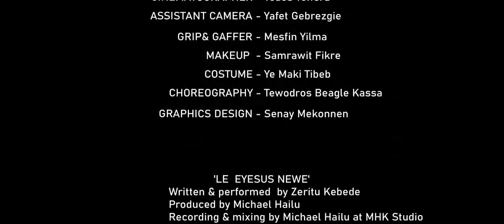ለኢየሱስ ነው ዘሪቱ ከበደ Le Eyesus Newe Zeritu Kebede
የወደደኝ ማን ነው ያለምክንያት እንደው
ሳይኖረኝ ቦጎነት አንድም ሚይስወድደው
የወደደኝ ማን ነው በእውነተኛ ፍቅር
በማይለዋወጥ በማይቀያየር
ያላዋደደብኝ እራሱን አክብዶ
እያገለገለኝ በቡዙ ተዋርዶ
ስፈልገው ያለ ስጠራው የሚገኝ
ማነው ያልሰለቸኝ ማን ነው ያለመደኝ
እየሱስ ነው. እየሱስ ነው
እየሱስ ነው
ሰው ያድረገኝ ማን ነው ሐጥያቴን አጸዳድቶ
እኔን የጠቀመኝ በቡዙ ተጎድቶ
ህይወቱን የሰጠኝ የሞተልኝ ማን ነው
የወደደኝ ማን ነው የወደደኝ ማን ነው
ታድያ ልቤ ለማን ነው የሚገባው
ታድያ ቀልቤ ለማን ነው የሚገባው
ታድያ ፍቅሬ ለማን ነው የሚገባው
ለእየሱስ ነው .ለእየሱስ ነው